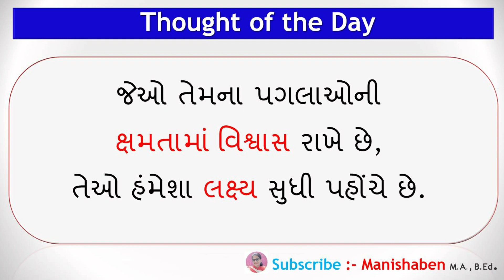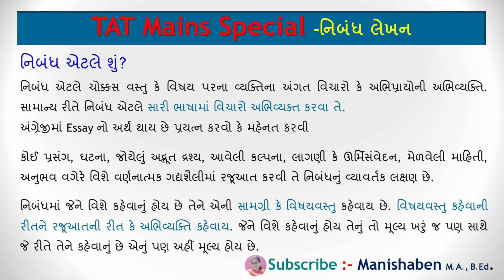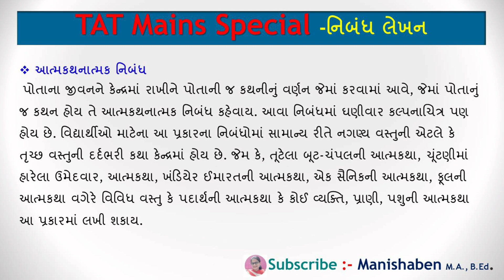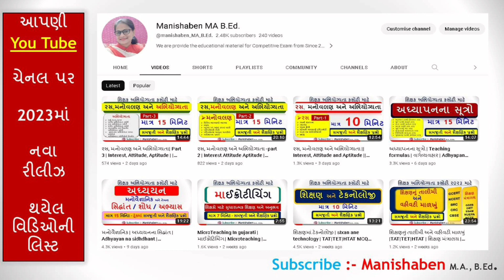Nibandh Lekhan ||નિબંધ લેખન ||TAT મુખ્ય પરીક્ષા || TAT Mains Special || TAT 2023 ગુજરાતી સાહિત્ય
TAT 2023 paper solution
TAT Paper Solution 2023 | TAT પેપર સોલ્યુશન 2023 | TAT ANSWER KEY | Gujarati Medium PAPER solution

tat 1 paper solution 2023
tat 1 paper solution 2023 pdf download
tat 1 paper 2023 answer key
tat exam paper with answer key
tat 2023 paper with answer key
tat exam paper
tat gujarati paper 2023
શિક્ષક અભિરુચિ કસોટી (માધ્યમિક) (TAT-S)-202

રસ, મનોવલણ અને અભિયોગ્યતા, -2 | Interest, Attitude, Aptitude | Manovigyan | Psychology | TAT 2023

રસ, મનોવલણ અને અભિયોગ્યતા || Interest, Attitude and Aptitude || Manovigyan || Psychology || TAT 2023

અભિયોગ્યતા
 અર્થ,મહત્વ,માપન
 યાંત્રિક અભિયોગ્યતા કસોટી
 કલા અભિયોગ્યતા કસોટી
 સંગીત અભિયોગ્યતા કસોટી
 વ્યાવસાયિક અને વિદ્યાકીય અભિયોગ્યતા કસોટી
  ગુજરાતમાં અભિયોગ્યતા માપન કસોટીઓ
 અભિયોગ્યતા કસોટીઓનો ઉપયોગ

મનોવૈજ્ઞાનિક અને તેમના સિદ્ધાંતો | શોધ / અભ્યાસ |અધ્યયન સિદ્ધાંત|Adhyayan sidhdhant | important for TET,TAT,BEd,GSET NET psychology સિદ્ધાંત / શોધ / અભ્યાસ
 Saikshanik MCQ પ્રશ્નો

TAT 1 & 2 EXAM 2023 | Manovigyan | અધ્યયન

શાસ્ત્રીય અભિસંધાન અધ્યયન
સિદ્ધાંત કારક અભિસંધાન અધ્યયન સિદ્ધાંત
પ્રયત્ન અને ભૂલ દ્વારા અધ્યયન સિદ્ધાંત
આંતર સૂઝ દ્વારા અધ્યયન સિદ્ધાંત (પાવલોવ,સ્કિનર,કોહલર,થોર્નડાઇક)

Manovigyan in gujarati || micro teaching || Micro Teaching In gujarati || for TET/ TAT /HTAT Exam

| Microteaching | micropath | Microteaching meaning | B.ed_Sem-1 microteaching B.Ed method imp Ques.

| B.Ed_sem.-1 |
microteachingmeanning Joshisir microteaching# | Microteaching | micropath | Microteaching meaning | B.ed_Sem-1 microteaching B.Ed | micro lessons | micrpath | B.Ed micro lesson plan | B.Ed micro teaching ayojan

પ્રોજેક્ટ પદ્ધતિ |TET Exam 1-2 Video| Teaching Method |B.Ed.|D.El.Ed.| Project method in Gujarati

Micro Teaching In gujarati | માઈક્રોટિચિંગ | Microteaching |માઈક્રોટિચિંગ ના સોપાનો|TET/ TAT EXAM | B.ed|PTC | D.EL.ED |

માઈક્રોટિચિંગ|માઈક્રો પાઠ | માઈક્રોટિચિંગના સોપાનો,Micro teaching | TET 1|TET 2| TAT 1|TAT 2 | B.ed|PTC | D.EL.ED | tet exam| tat exam, by jitendrasinh , Uday education, Micro lesson
શિક્ષણ અને ટેકનોલોજીનો મહત્વ ||શિક્ષણમાં ટેકનોલોજી || sIxan ane technology || TAT|TET|HTAT|| Saikshanik MCQ પ્રશ્નો|| Technology in education

શિક્ષણમાં ટેકનોલોજી | sIxan ane technology | TAT|TET|HTAT MCQ પ્રશ્નો || Technology in education